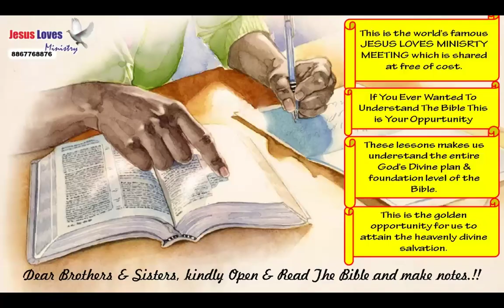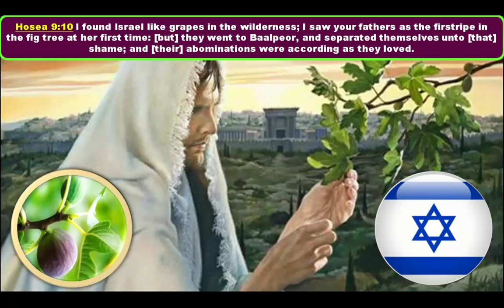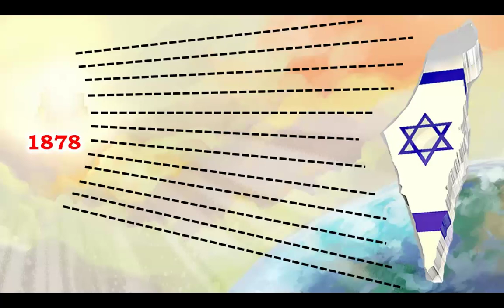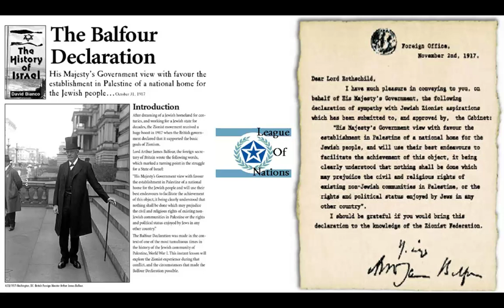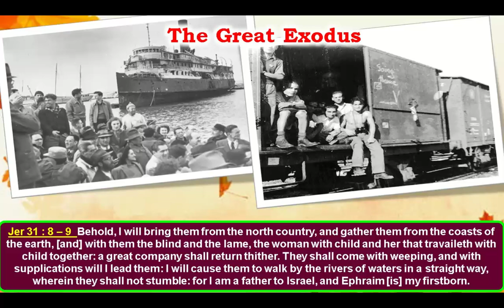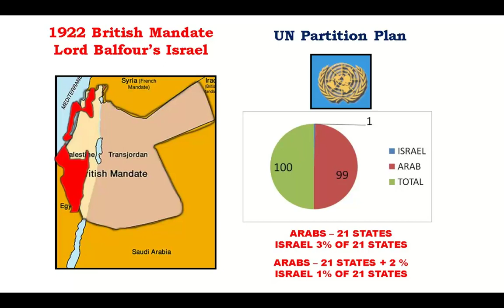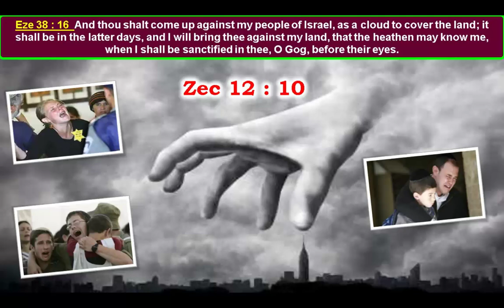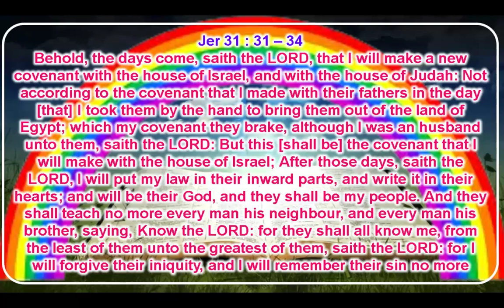Israel - Free Nepali Bible Study - Br Raju - 8867768876- Jesus Loves Ministry-27/01/2024